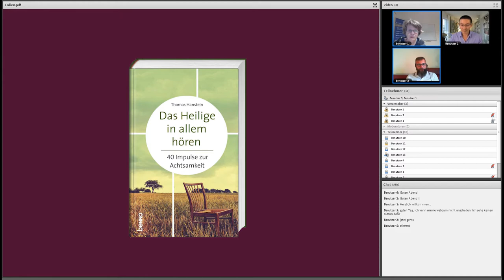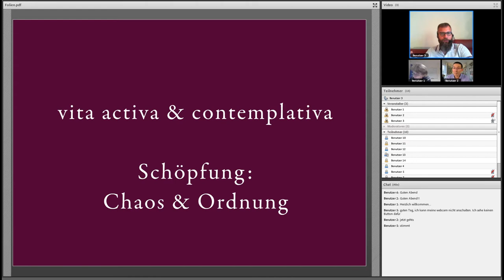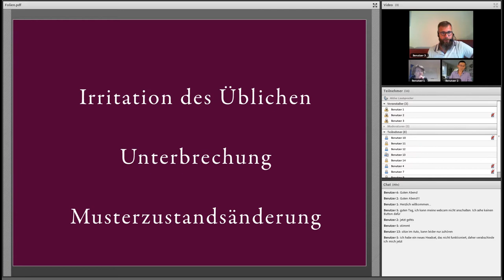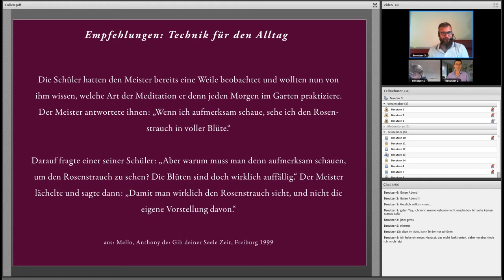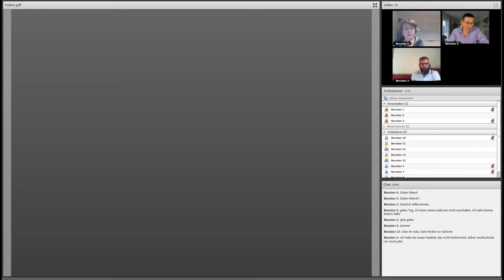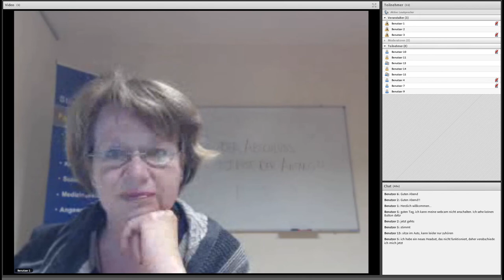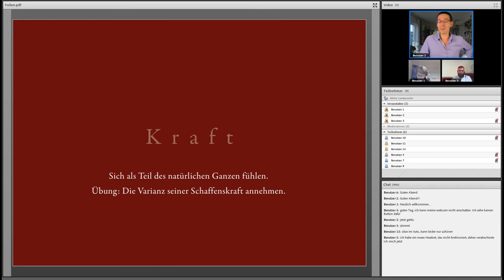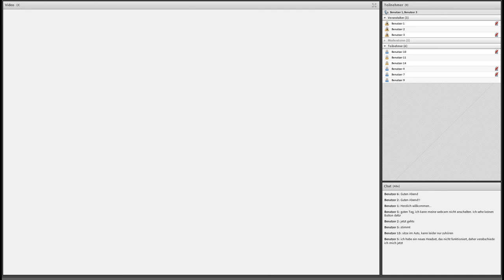Ringvorlesung 4/4 Andreas Lanig, Thomas Hanstein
Vortrag "Stille – Ressource für kreative Prozesse" vom 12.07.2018, moderiert von Prof. Dr. Kühne